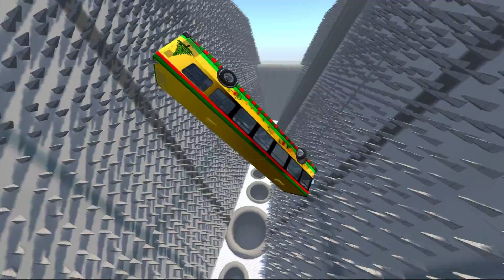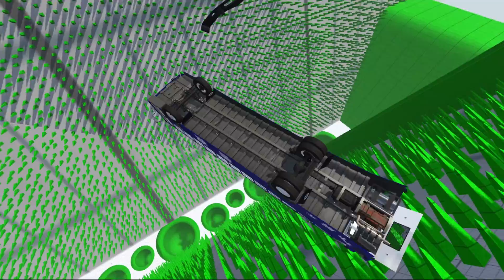BeamNG drive - School Bus Crashes & Jumps #32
BeamNG drive - School Bus Crashes & Jumps #32 If you like this Video, please click on the like button and share the video!